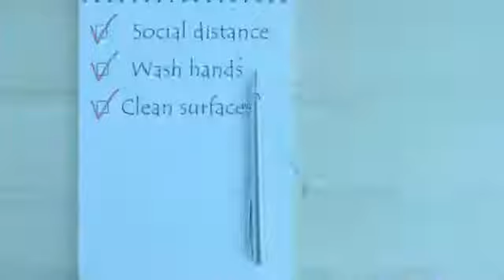December 6th Worship Service